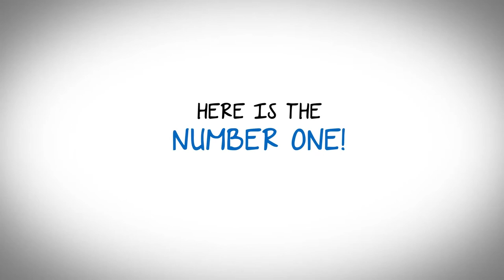Top 5 Best Wi-Fi Speakers of 2017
Top 5 Best Wi-Fi Speakers of 2017 are listed here:

1. JBL Authentics L8
2. Polk Woodbourne
3. Sonos PLAY:5
4. Bose SoundTouch 20
5. Sonos PLAY:3